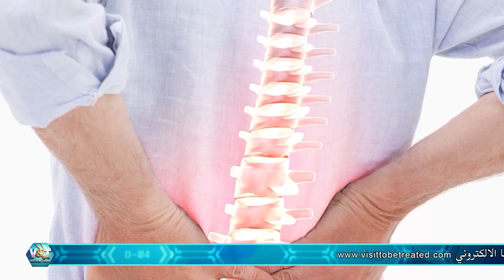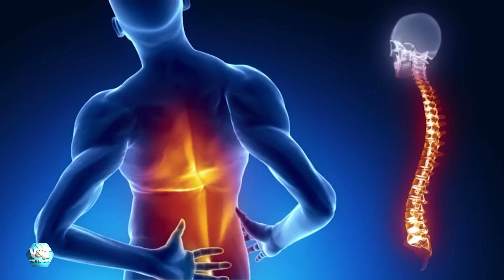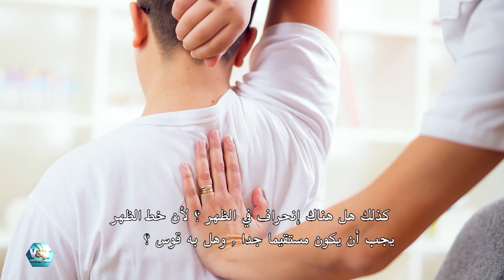Skolyoz hastalığı nedir? Nasıl tedavi edilir? شو هو مرض الجنف، وكيف عم يتم علاجو؟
Skolyoz tedavisinde ne zaman ameliyat gerekir?
إمتى بيتطلب الأمر العمل الجراحي لعلاج الجنف؟

Skolyoz tedavisinde nelere dikkat edilmeli?
شو هية النقاط يلي لازم ننتبهلا بعلاج الجنف؟

Skolyoz yani omurilik eğriliği küçük yaşlarda görülen bir hastalık.  Üstelik kız çocuklarda görülme oranı erkek çocuklara göre daha yüksek. Skolyoz ile ilgili sorularımızı Doktor Aybars Akkor yanıtlıyor.

الجنف وحدة من الأمراض يلي عم بتتم ملاحظتها عند الأشخاص بمقتبل العمر، وعلى وجه الخصوص بمراحل المراهقة. وبتبين الدراسات إنو نسبة ظهور هيدي المشكلة عند الإناث بتفوق ظهورها عند الذكور. مشاهدينا قابلنا الدكتور
Aybars AKKOR تناخد منو معلومات بخصوص الجنف؛ منتابع سوا

فيزيت تو بي تريتد هذا الأسبوع سيكون معكم بحلقتين مليئتين بالمعلومات
لأي مرض تعانون منه تواصلوا معنا لتعطيكم المستشفيات أنسب أسعار العلاج

visittobetreated.com adresini ziyaret edin, başvuru formunu doldurun, hastanelerden teklifler, 2. görüş ve tedavi planları alın.

Başvuru yapmak üyelik gerektirmez.